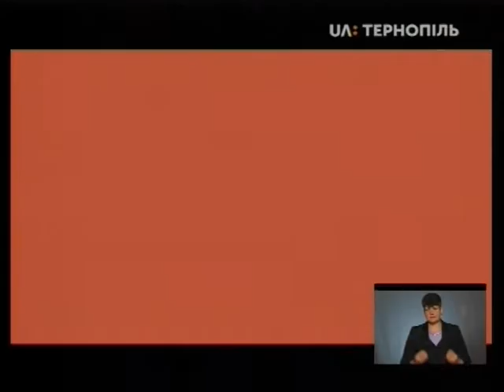14.06.2019. Новини. 19:00